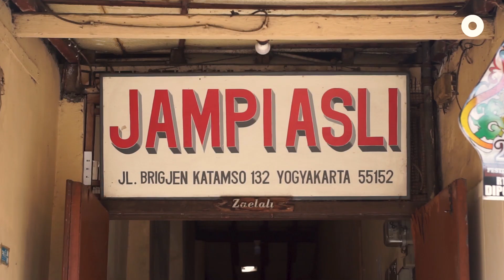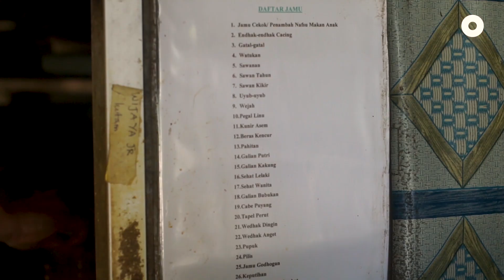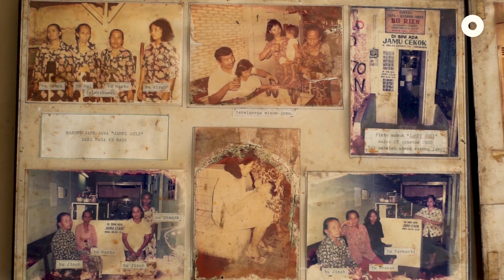Jamu: The Ancient Indonesian Art Of Herbal Healing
Wait, this isn't how medicine looks like...

Indonesia is the home to one particular herbal medicine, jamu. It is a mixture of spices such as ginger, turmeric, and tamarind. Indonesians drink it to maintain health and fitness and to prevent and in some cases, cure disease.

📍 Jamu Cekok Jampi Asli
Jl. Brigjen Katamso, Keparakan,
Kec. Mergangsan, Kota Yogyakarta,